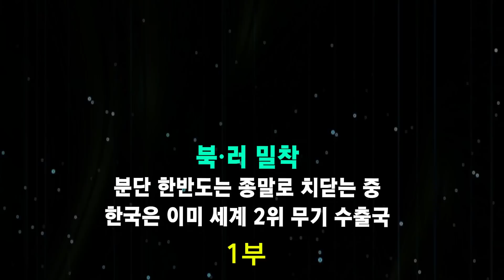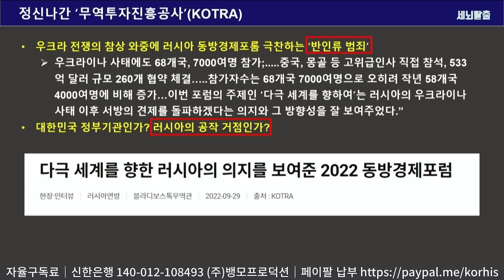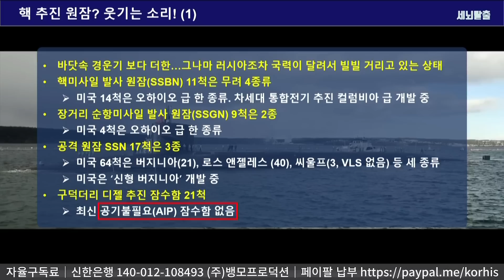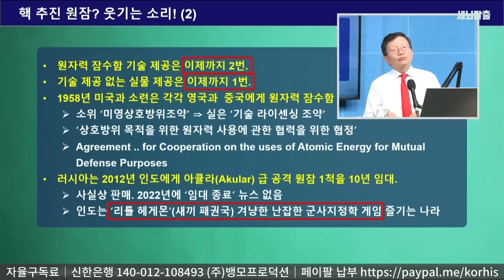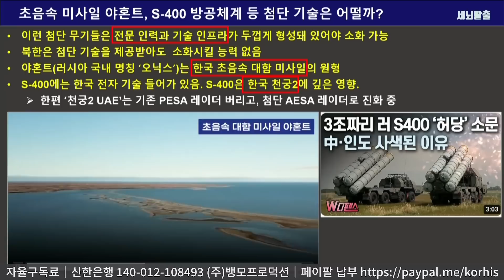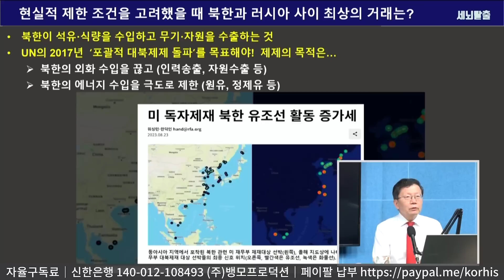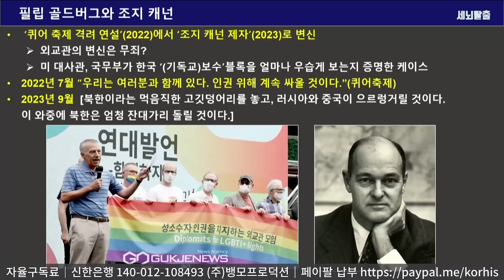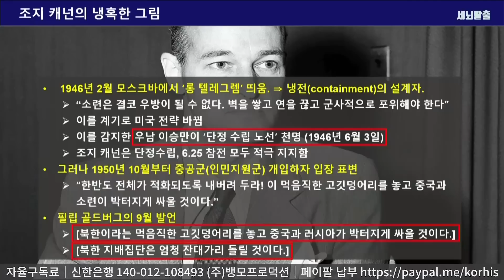[세뇌탈출 2852탄] 북·러 밀착｜분단 한반도는 종말로 치닫는 중. 한국은 이미 세계 2위 무기 수출국 - 1부 (20230906)